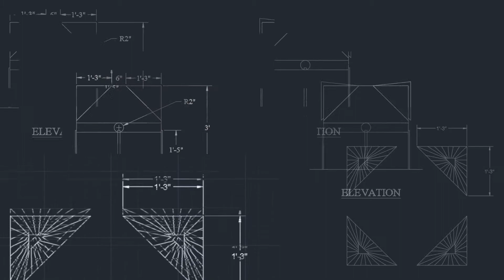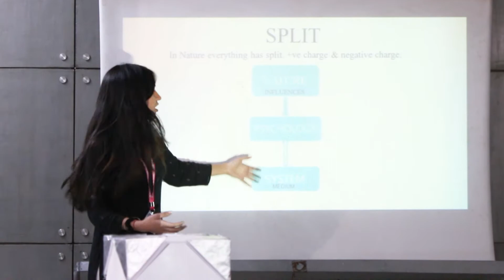The Fashion Awards 2019 | Interior Design Department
Watch this space to know what our budding geniuses are upto. 14th and 15th June | JLN Stadium, New Delhi